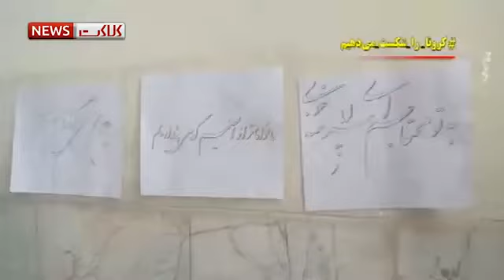اینجا ایران است . وضعیت بیماران کورونایی - بیمارستان مسیح دانشوری٬ IRAN Today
اینجا ایران است. . وضعیت بیماران کورونایی - بیمارستان مسیح دانشوری٬ IRAN Update

جانم_فدای_ایران # اقتدار ملی ایران # ویروس کرونا باهم_شکستش_میدهیم کرونا # شفافیت#
Trump # هواپیمای اوکراینی
# ایران
راز سقوط هواپیمایی اوکراینی
# اخبار
#52 cultural sites
Nuclear weapon
فاجعه بزرگ
شبکه نفوذ
سردار_دلها#
Iranian General
غرب گدا
اقتدار ملی
ویروس کرونا
کرونا# شفافیت # دروغ #
# خودرو
مافیای خودروسازی ایران
خودروسازی ایران